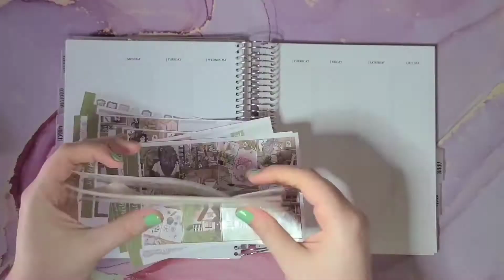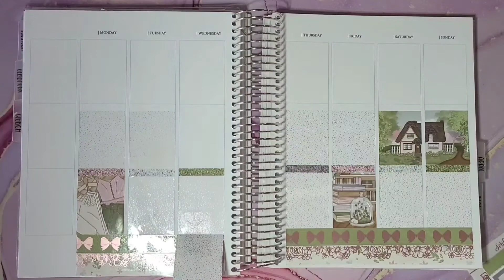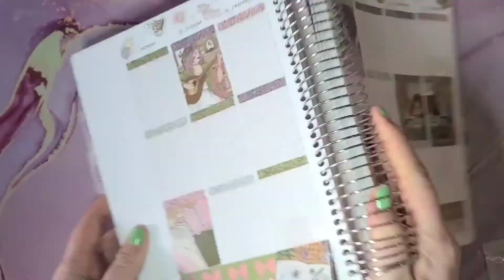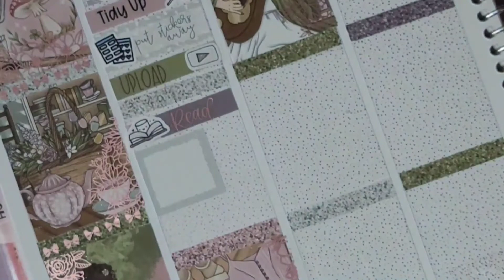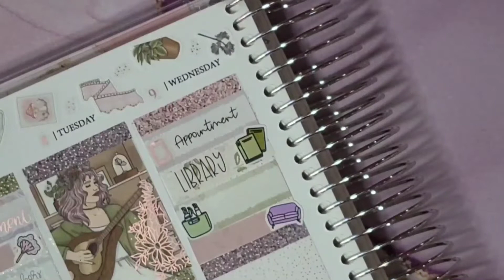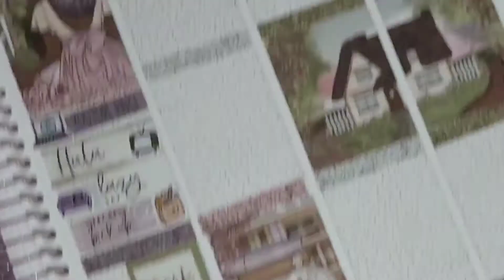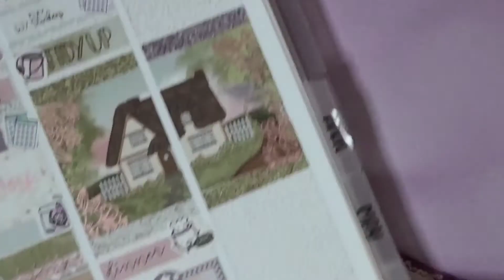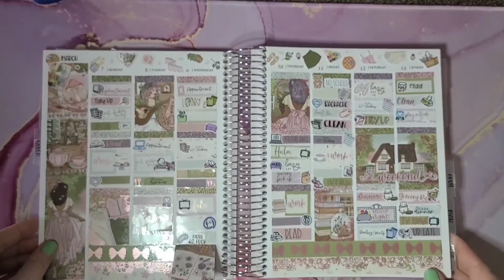Scribbleprintsco Plan With Me| March 7-13th